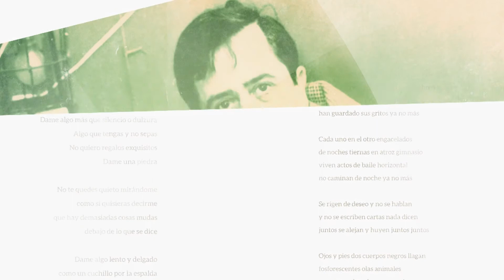MÚSICA DE LOBO 05 11 2021 ONDA CÁDIZ TV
Programa de la Fundación Carlos Edmundo de Ory